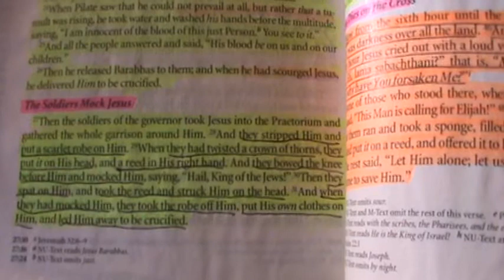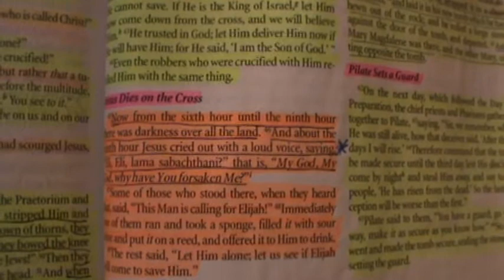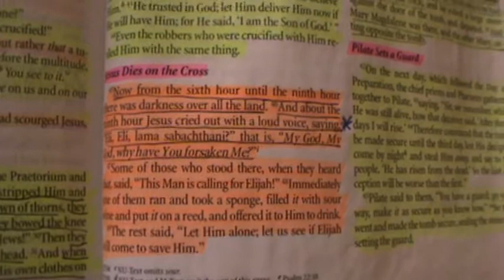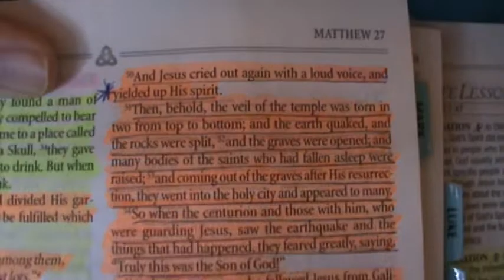Preaching on Matthew 27:45-50 and the harassment against me, my family, and their business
Matthew 27:45-50 "Now from the sixth hour until the ninth hour there was darkness over all the land. 46 And about the ninth hour Jesus cried out with a loud voice, saying, “Eli, Eli, lama sabachthani (sab-a-kin)?” that is, “My God, My God, why have You forsaken Me?”
47 Some of those who stood there, when they heard that, said, “This Man is calling for Elijah!” 48 Immediately one of them ran and took a sponge, filled it with sour wine and put it on a reed, and offered it to Him to drink.
49 The rest said, “Let Him alone; let us see if Elijah will come to save Him.”
50 And Jesus cried out again with a loud voice, and yielded up His spirit."